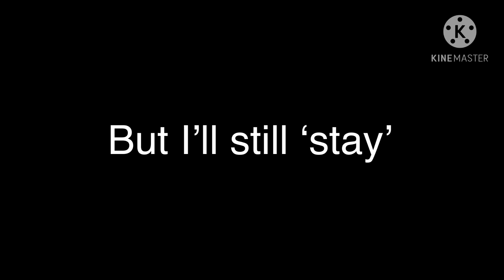July gcmv//FNaF Sl//No Thumbnail